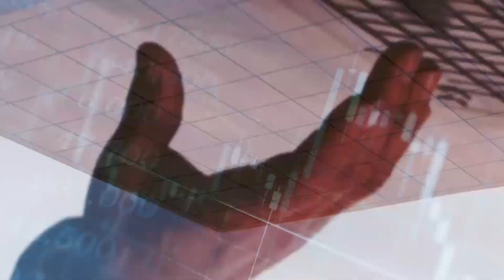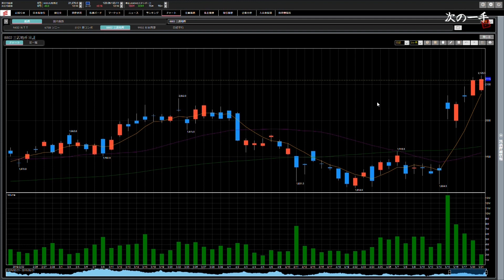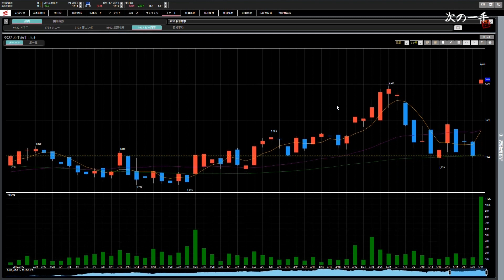岡三オンライン証券「次の一手」Vol.32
岡三オンライン証券のレポート「次の一手」と連動した番組
毎週火曜日に岡三オンライン証券のWebサイトで公開する
レポートをストックボイスの記者チームが週替わりで
執筆・出演しています。

出演：齋藤瑞穂
　　　中村鋭介/今野浩明/渡部一実（週替わりで出演）

※ストックボイスのレポートは毎週火曜夕方に公開予定です。